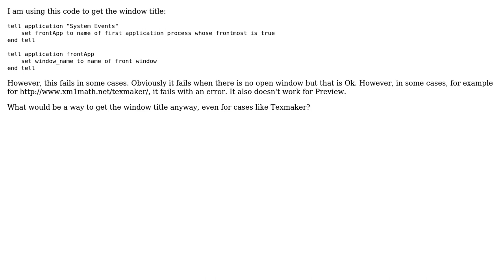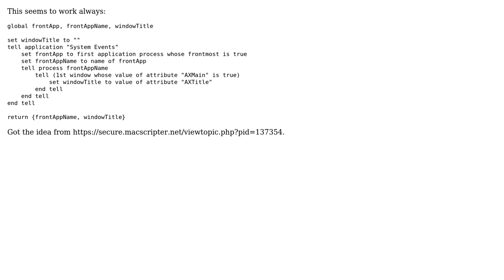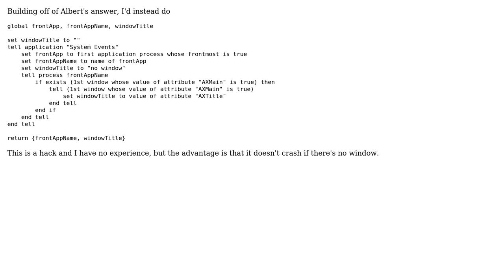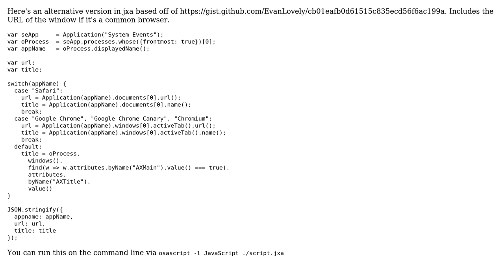MacOSX: get foremost window title (4 Solutions!!)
MacOSX: get foremost window title

With thanks & praise to God, and with thanks to the many people who have made this project possible! | Content (except music & images) licensed under CC BY-SA | Music | Images & others | With thanks to user user2330514 user sakra user iloveitaly user Albert and the Stack Exchange Network Trademarks are property of their respective owners. You are responsible for your own actions.